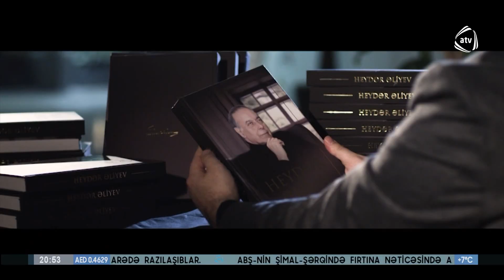"Heydər Əliyev" kitabının təqdimatı keçirilib